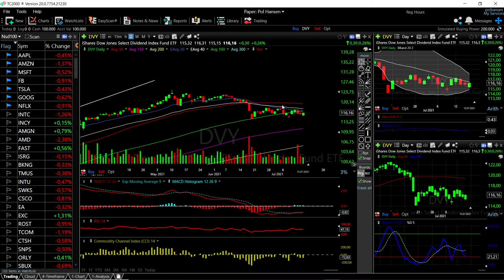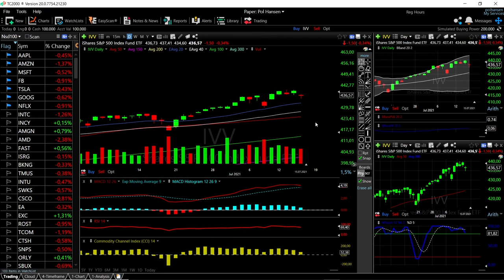ARKK, DVY, VTI, MCHI and IVV forecast for July 16, 2021